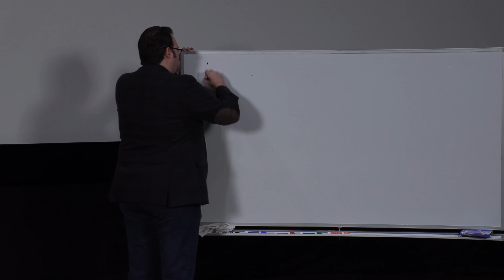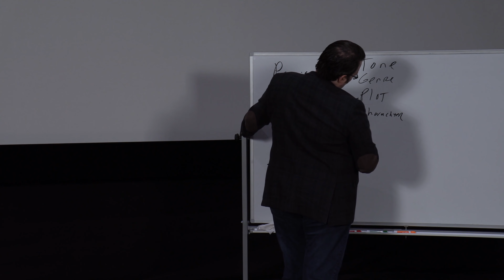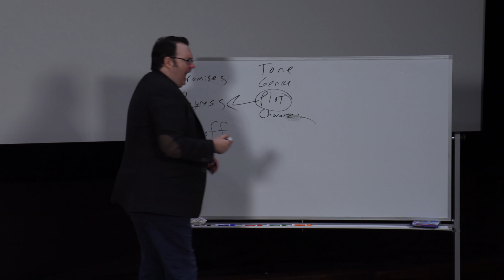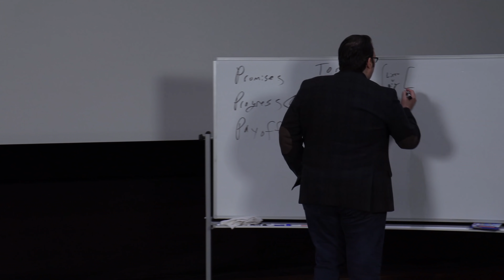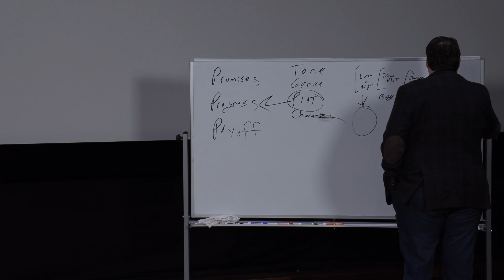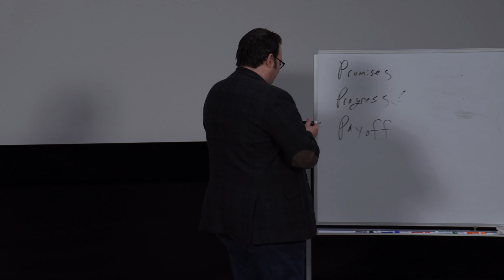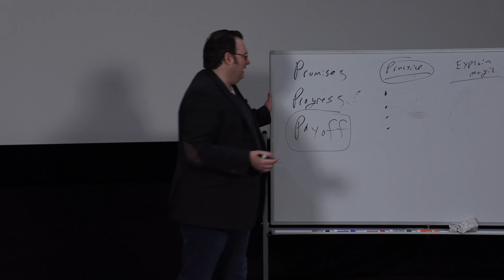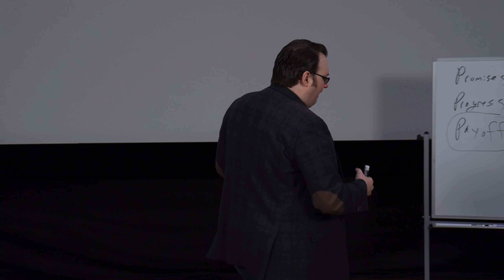Brandon's Philosophy on Plot—Promises, Progress, and Payoffs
This is a short segment from my 2021 Creative Writing Lectures at BYU. If you want to watch my lectures in their entirety, you can watch all of my 2020 lectures

Link to Dawnshard